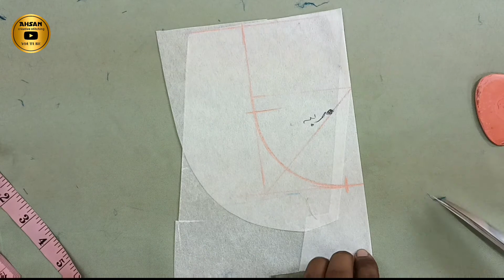Ladies Gol Galay ki Cutting Silai Or Tery Ko Gum Silai Karnay Ka Tareeqa By Ahsan Creative Channel.